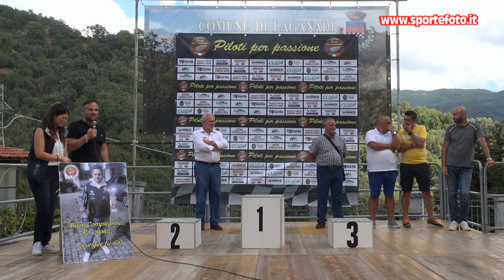Vittorio Grandinetti - 2` Coppa Calanna - Laganadi (RC) 21-08-22